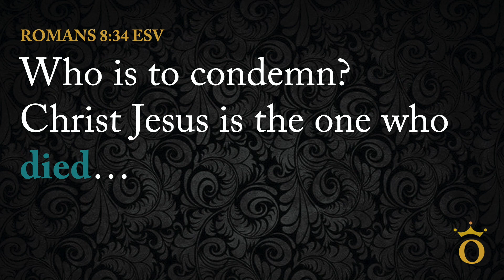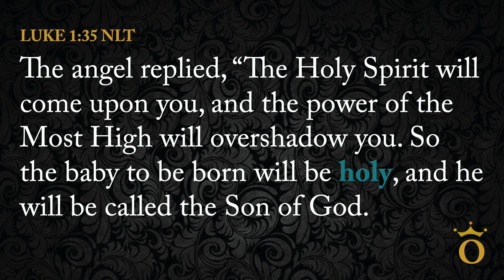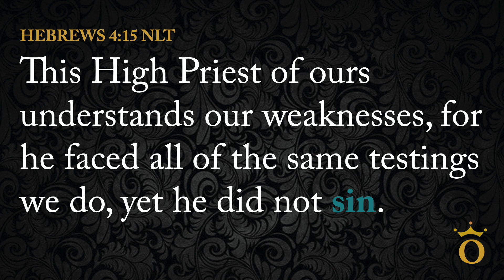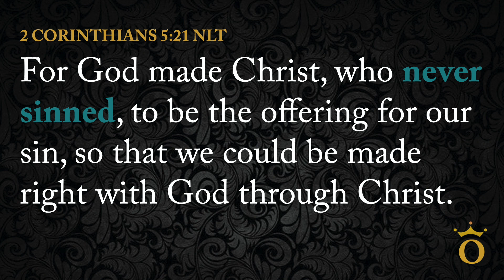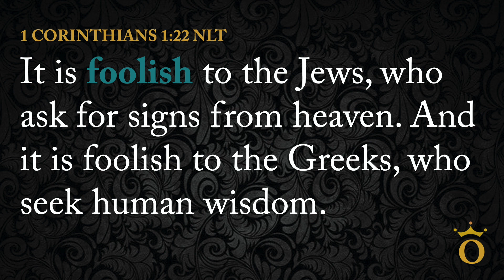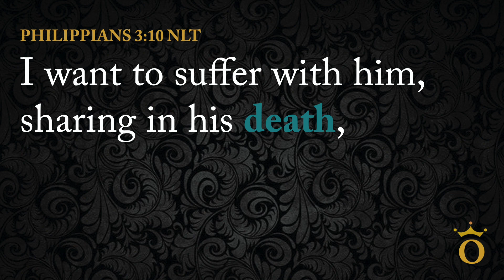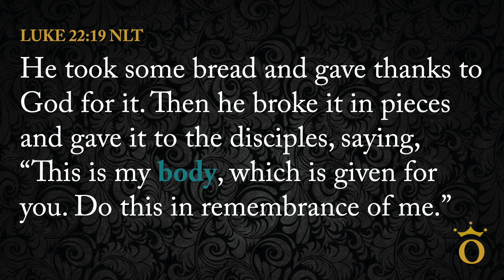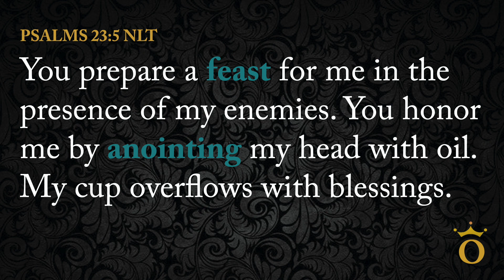Victory in Death - Pastor Priji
While the whole world sees death as a defeat, Jesus' death stood out from all of them. Learn the keys and principles to identify with the death of Jesus in this sermon from Bangalore Revival Center.